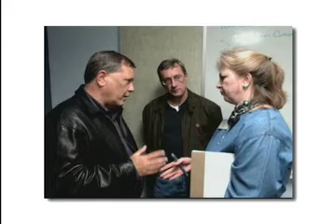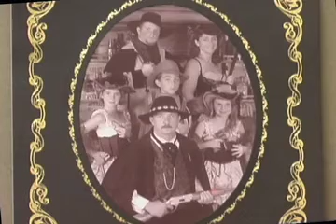2003 Citizens of the Year Kennedy & Kerss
2003 Nacogdoches County Chamber of Commerce's citizen's of the year, Judge Sue Kennedy and Sheriff Thomas Kerss.